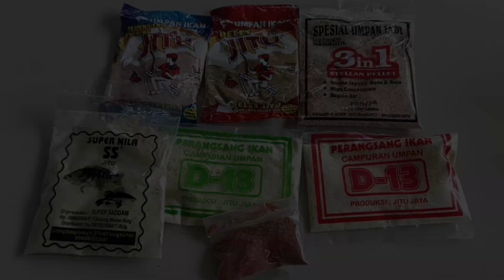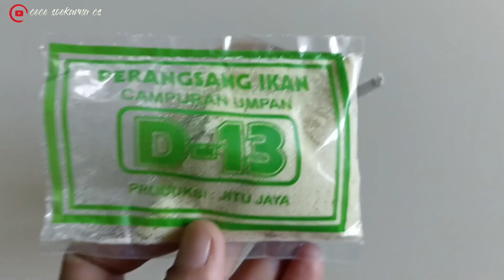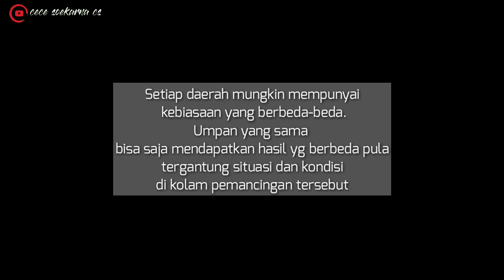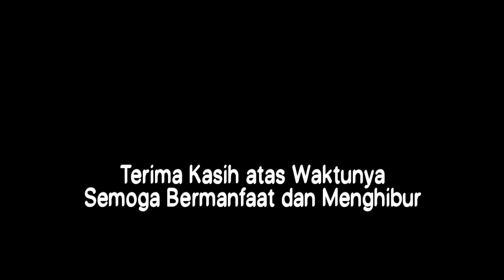Mencoba bikin umpan oplosan lagi !? ternyata hasilnya malah dua kali lipat dari ikan tanam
Bahan umpan :
Jitu Merah
Jitu ebie
CP red
D-13 merah
D-13 hijau aroma pisang
3 in 1 jagung susu keju
SS super nila
"untuk takarannya ada di vidio"

Lokasi pemancingan :
Kolam pemancingan Pael Fishing
Tiket 25 K

Catatan:
Video ini hanya berbagi pengalaman, tidak bermaksud menggurui. Hasil bisa saja berbeda tergantung situasi dan kondisi di kolam pemancingan itu sendiri termasuk piranti (peralatan mancing), skill, umpan, lapak, maupun keberuntungan bisa mempengaruhi hasil.